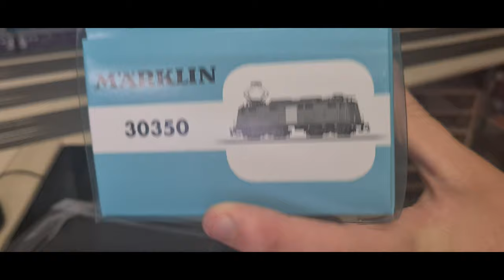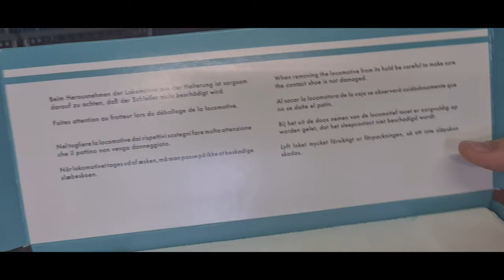Unboxing, Märklin 30350, E424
Wir begrüßen die erste italienische Lokomotive auf unserer Anlage. Der neu aufgelegte Klassiker von Märklin wird unseren Fuhrpark sicher bereichern und hat jetzt einen mfx-Dekoder on Board. Übrigens würde ich mich auch sehr auf ein E 636 von Märklin / Roco / Piko für AC freuen. Bis jetzt wurden diese Modelle nur für DC angeboten.